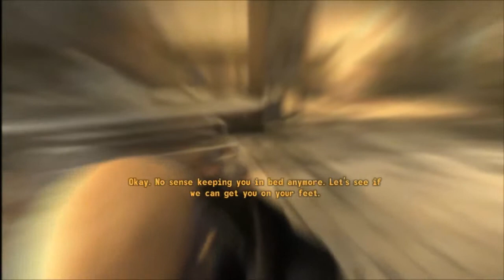Let's Play: Fallout New Vegas! | A Fresh Start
Hey guys harvey here with the first of a series that I will hopefully be able to keep producing for you guys as it's a game I really enjoy! Hope you guys enjoy watching this as much as I did making it.